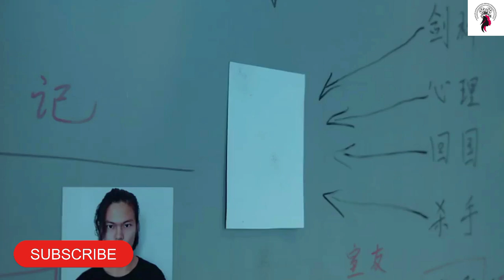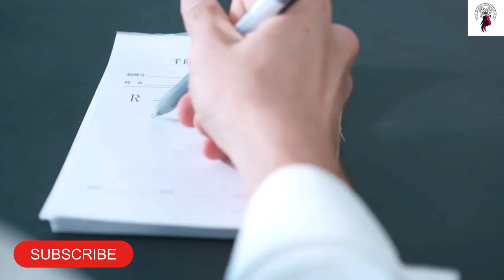காதல் சொல்ல வந்தேன் / ஓ..! என் நாடக காதலன் / Episode 12,13 / Web series factory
Ep 14,15 🫴❣️👇🖇️